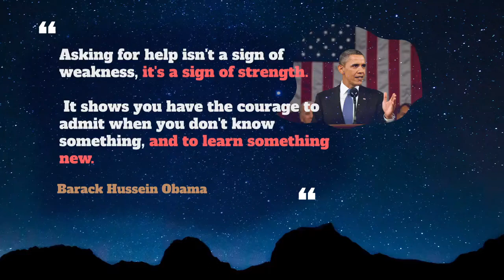Waved Usage, Pronounce, Meaning, Definition, Sentence Examples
How to pronounce waved in English ?
How to use waved in English ?

00:00 - Pronounce Intro
00:07 - How to Pronounce, How to Use, Meaning, Definition